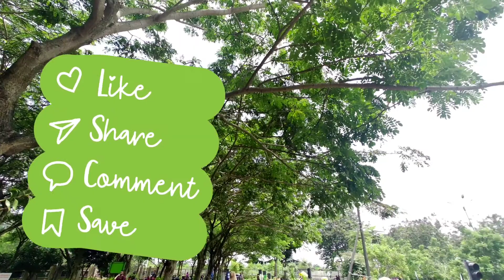Bermain serta melihat ikan di taman Tempurejo - Khalisya dan Khaira